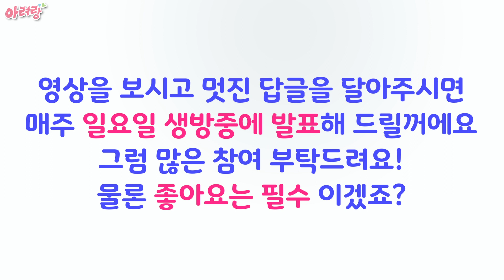신상 엘오엘 서프라이즈 리틀 시스터즈 시리즈4 개봉 울트라 레어 뽑았어요 완벽분석 해드릴께요 lol surprise lil sister series 4 open ultra rare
아려랑 신상 엘오엘 리틀시스터즈 시리즈4 개봉해서 리뷰를 해봤어요
울트라 레어가 짜짠 하고 나왔답니다!
신상 엘오엘 리틀시스터즈의 새로운 모습을 아려와 같이 알아 보세요!
 lol surprise lil sister series 4 open ultra rare

아려랑은 아려의 재미있고 유쾌한 아려의 일상을 만들어가며

악플은 노! 노! ❌

감사합니다.